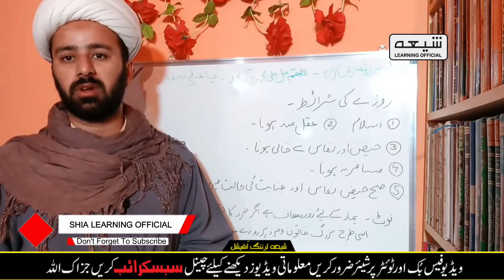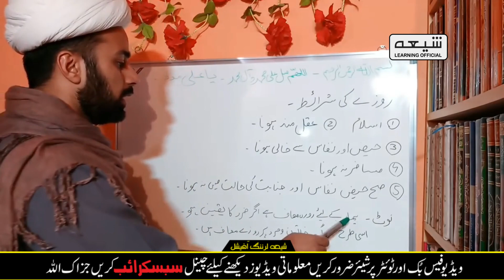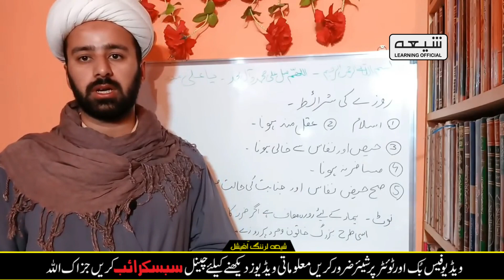کس کا روزہ درست ہے روزہ کی شرائط۔۔kis per roza maaf he shia |roza ki sharait |Shia Learning Official